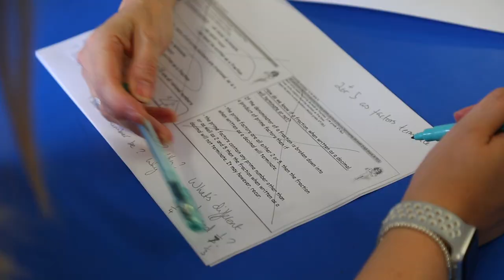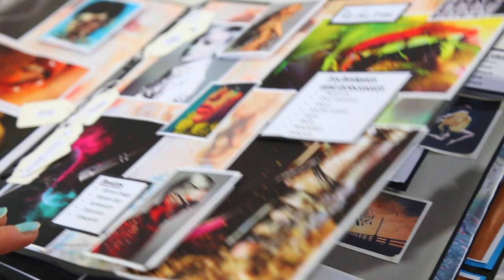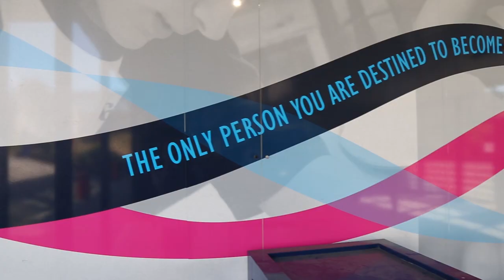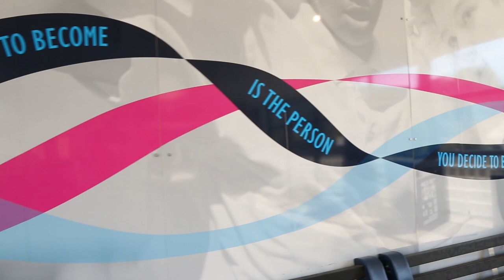LEAP Multi Academy Trust Promotional Film